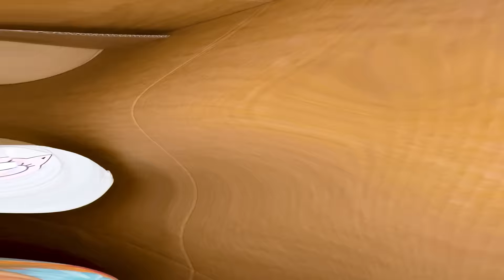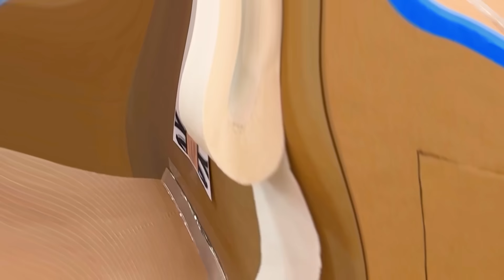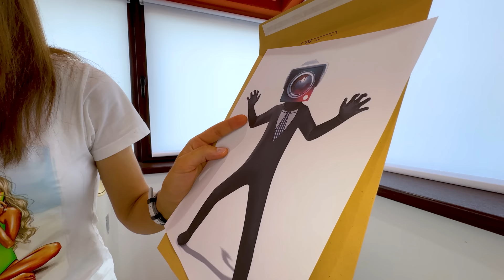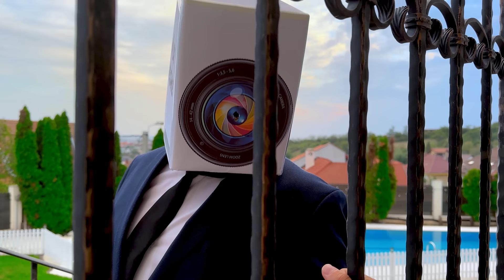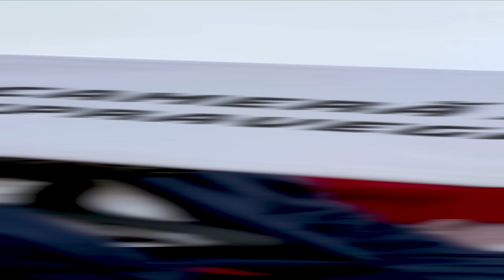🕵️ Ne ascundem în VECEURILE SKIBIDI în viața reală 🚽 FILMUL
Ne ascundem în veceurile SKIBIDI în viața reală. Cine se ascunde cel mai bine în WC. Challenge cu veceul Skibidi sau Skibidi toilet. Skibidi Bop Yes Yes Yes. Cine este vânătorul incognito. FILMUL

⚠️ ATTENTION! ⚠️

⚠️ ATENȚIE! ⚠️